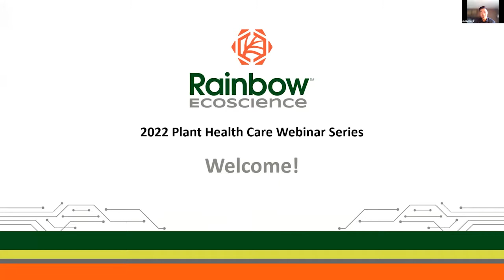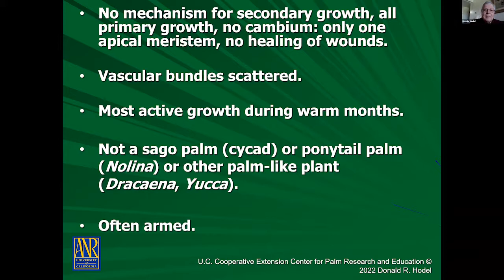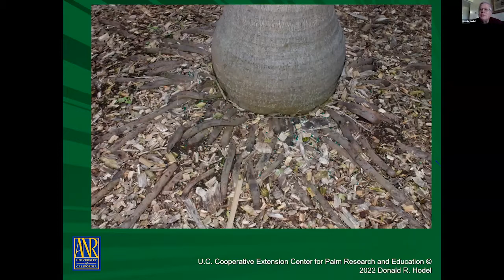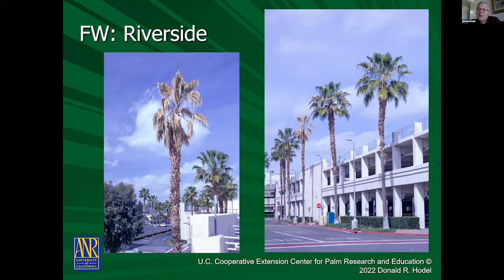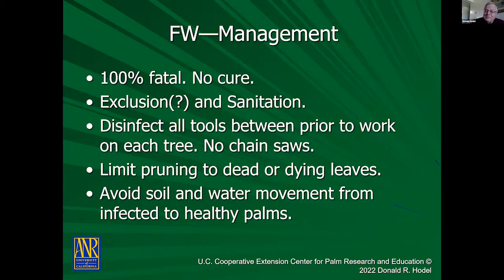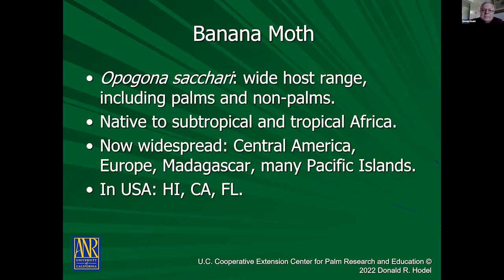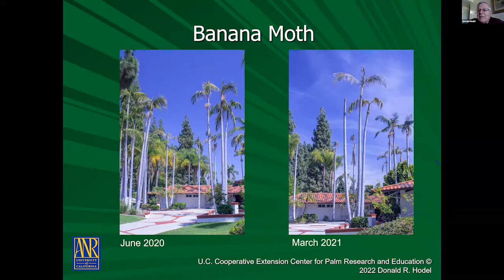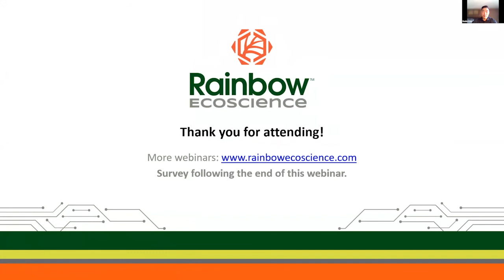Palm Biology and Current West Coast Issues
Although palms are woody plants, they are biologically constructed differently than other, traditional woody plants in their roots, stems, leaves, and reproductive units (inflorescences and flowers), which impacts their landscape management, including planting and transplanting, nutrition, pruning, and pest and disease management. I will highlight these differences and discuss how they impact landscape management as well as provide a detailed discourse of the new Fuarium wilt disease and the resurgent banana moth, both of which are attacking palms in California.

Donald R. Hodel
Emeritus Environmental and Landscape Horticulture Advisor
Specializing in Palms, Trees, and Landscape Management
University of California
Cooperative Extension